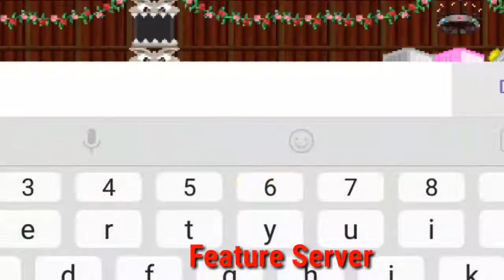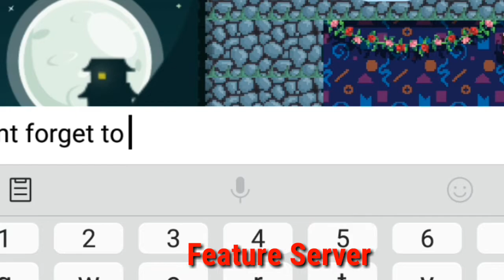🔰BEST GTPS SERVER 2022🔰 | 🔱 SUPPORT 3.99/VERSION 4.03 & TONS OF CUSTOM ITEMS🔱 | ⚔️ COMAPS ⚔️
🇬🇧 𝗕𝗘𝗦𝗧 𝗚𝗥𝗢𝗪𝗧𝗢𝗣𝗜𝗔 𝗣𝗥𝗜𝗩𝗔𝗧𝗘 𝗦𝗘𝗥𝗩𝗘𝗥 🇬🇧 ________________________________________________
📊𝗦𝗲𝗹𝗹 𝗣𝗿𝗼𝗺𝗼𝘁𝗲 : *𝗬𝗼𝘂𝘁𝘂𝗯𝗲 GTPS 𝗣𝗿𝗼𝗺𝗼𝘁𝗲*
• Promote Price : *250 World Lock* 🔒
• You Must Susbcribe The Channel *CoolGTPS*
~ Thanks For Clicking On This Channel ~